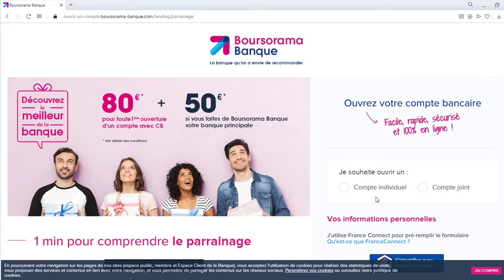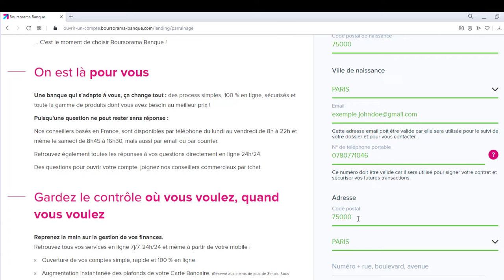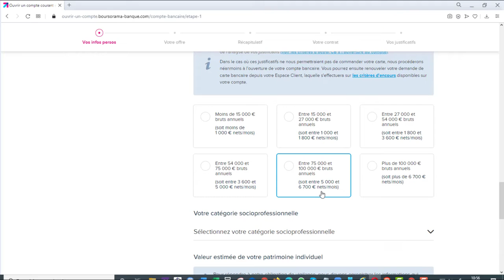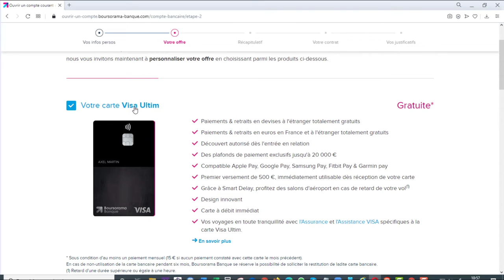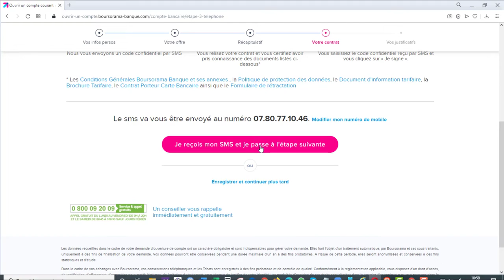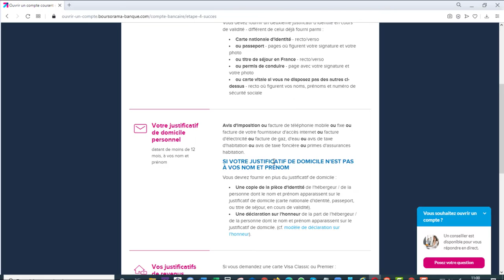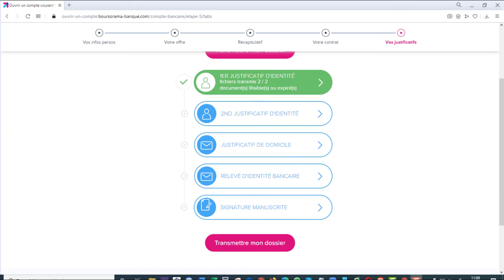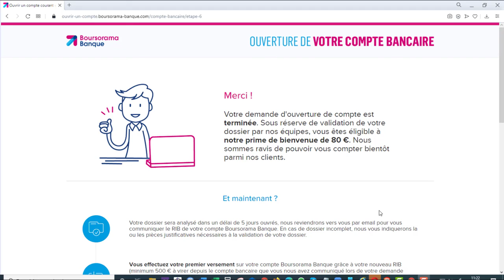💶💶 Gagner De l'Argent Facilement En 5 min 03 sec 👉 Tuto Pas à Pas 🤑🤑.mp4